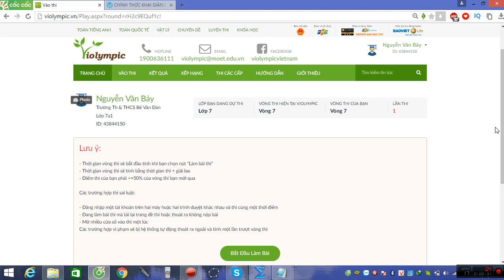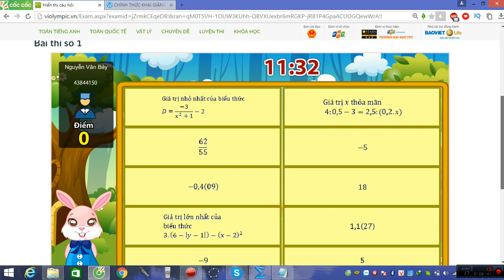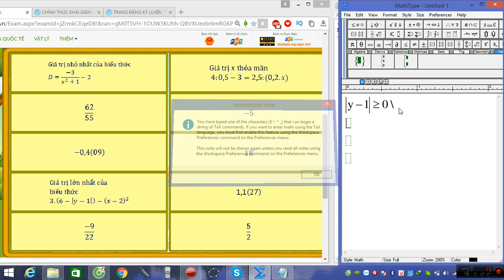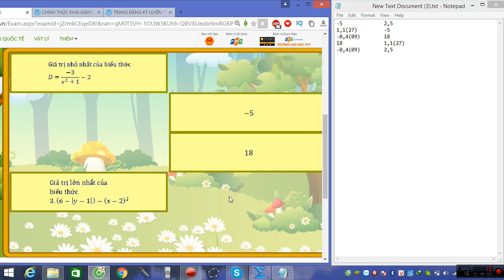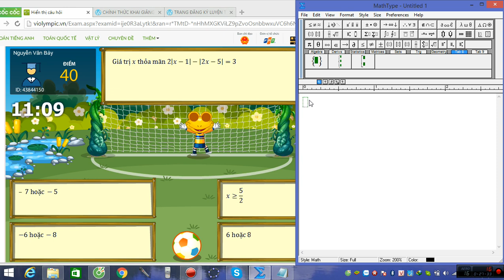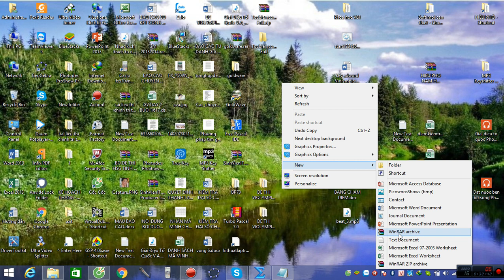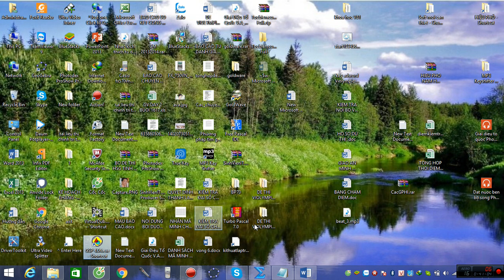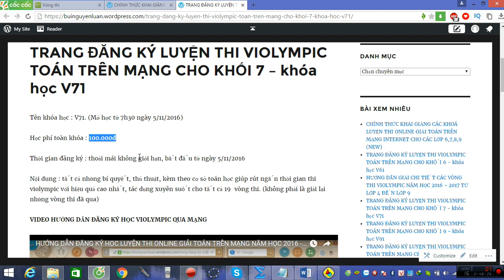violympic toán lớp 7 vòng 7 năm học 2016 - 2017 bài giải nick 1